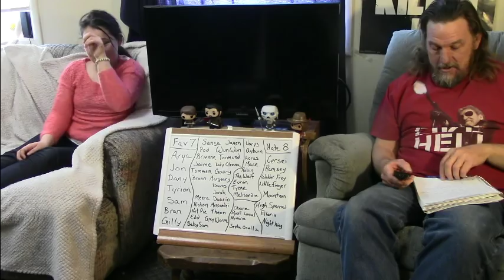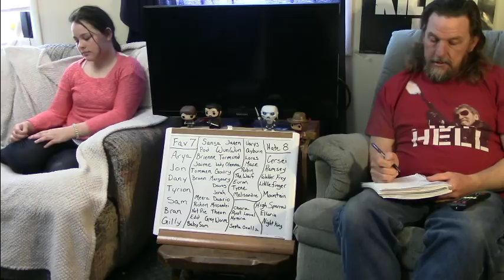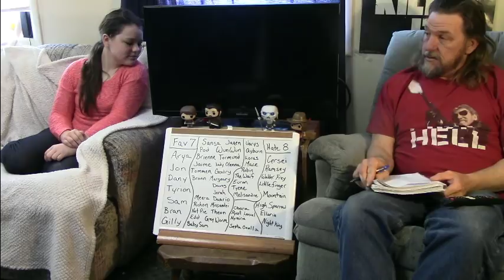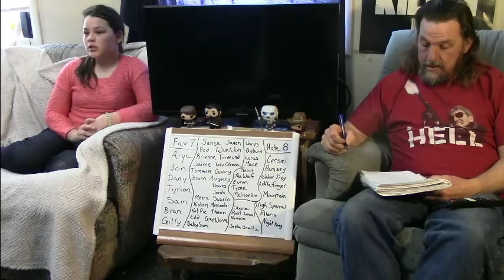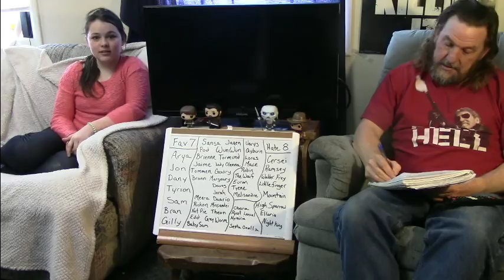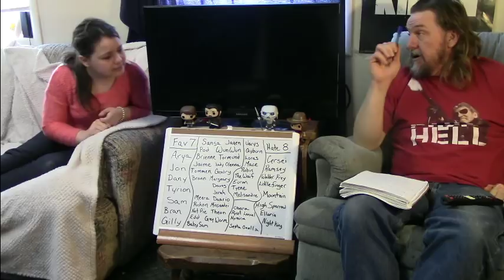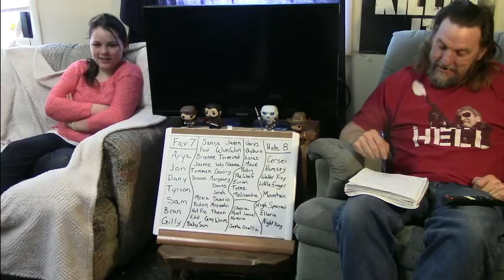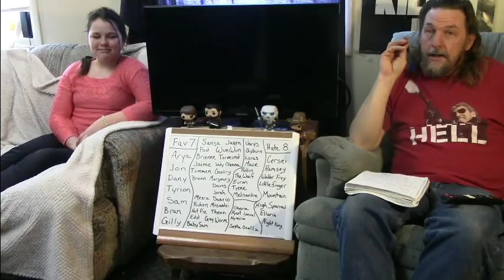Game of Thrones Season 6 Episode 6 Discussion